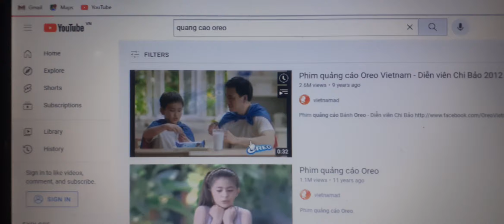Oreo Cookie - Vietnam Advertisement